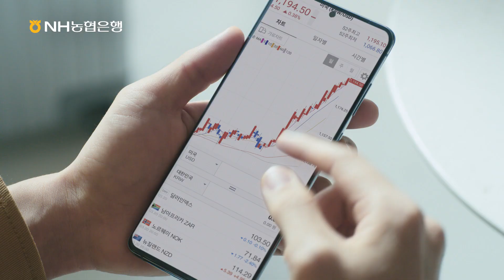[NH농협은행/NH소식] 금융은 물론 생활 혜택까지 올원 하나면? 올캔👊두잇~☝ 올원뱅크👏👏⠀(15초 ver.)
금융은 물론 생활 혜택까지 올원 하나면?⠀
올캔👊두잇~☝ 올원뱅크👏👏⠀
지갑이 빠듯하다면? 최대 90% 핫딜해주는 핫딜 쇼핑👌🏻⠀
환율이 걱정된다면? 내 맘대로 보관하고 필요할 때 꺼내쓰는 내맘대로 외화 BOX👌🏻⠀
금융부터 쇼핑 & 외화 혜택까지⠀
무한 능력 생활금융 플랫폼, 올원뱅크!!⠀
귀염뽀쨕한 올캔두잇 송 & 올캔두잇 댄스를 @친구와 함께 즐겨협~🎵⠀

※ 본 게시물은 당행 홍보 기록 보존 목적에 한하여 광고 유효 기간이 지나더라도 게시할 예정입니다.